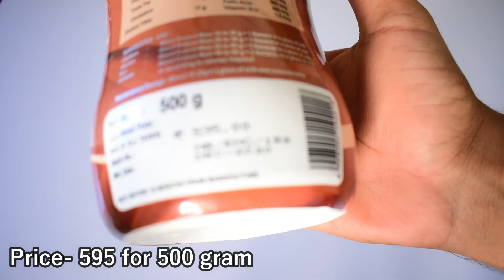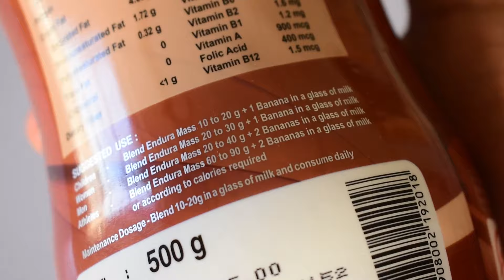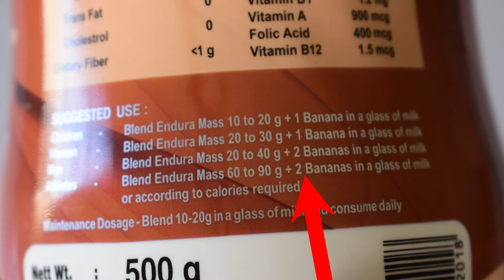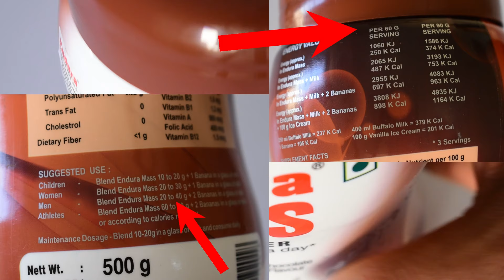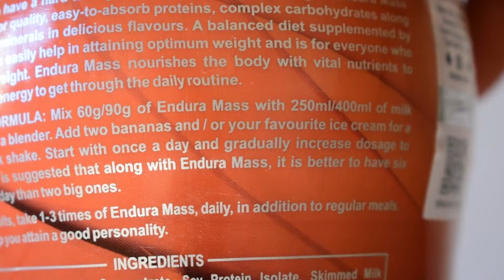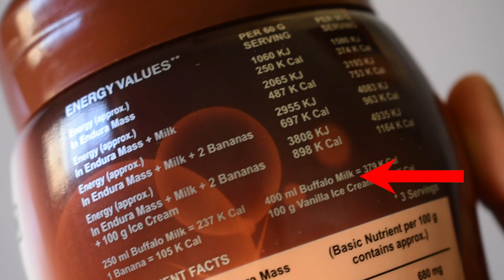Endura Mass Weight Gainer Review in Hindi | How to Use {2 Month Result} -पूरी जानकारी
In this video I will give you Full information About Endura mass Weight gainer full review and How to use which Will provide full understanding of the Product and Its quality with usage.

Whey Protein

How to Use Endura mass Powder-
If you wanna use than Mix 30 ml of This powder with 250 ml or 350 ml of milk and mix it well
After mixing it You can drink at morning time

Our other videos You must watch-

Endura Mass Gainer Results-
1. Weight can be increase
2. Stamina will also get boost
3. Full day energy
4. It can also help for gym beginners

Endura mass Ingredients-You will find complete info regarding ingredients and how its made in the video So watch till end for the most genuine knowledge

How to gain weight fast is a very trendy question which I face in our channel's Comment section. If you want to increase your weight than there is very simple method which is increase your calorie intake which will promote your weight

If you have special health condition or You are a pregnant or breastfeeding mother than plz consult with doctor before using any product